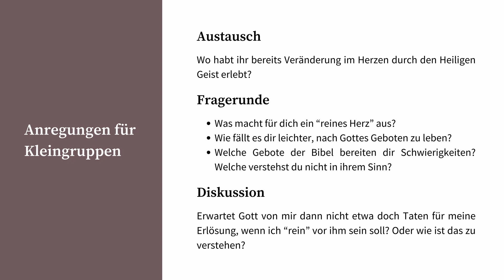Jünger sein #17 - Glücklich sind, die ein reines Herz haben (mit Gruppenfragen)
🎥 Matthäus 5:8 HFA -  “Glücklich sind, die ein reines Herz haben, denn sie werden Gott sehen.” ➡️ In diesem neuen Video unserer Serie Jünger Sein ermutigt dich Annemieke Müller dazu, ein reines Herz vor Gott zu haben. Das hat aber überhaupt nichts mit eigener Leistung zu tun! Ein reines Herz schenkt Gott dir und mir gerne von sich aus. Lass dich also in deinem Glauben und in deiner Jüngerschaft ermutigen! STAYONFIRE. 🔥 Unser Ziel ist deine Ermutigung im Glauben. 🙂✌️